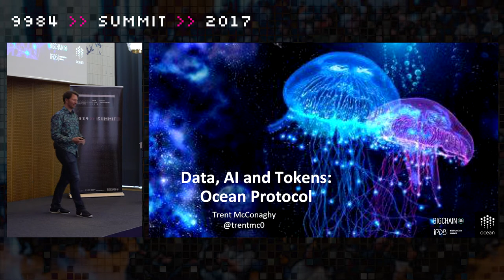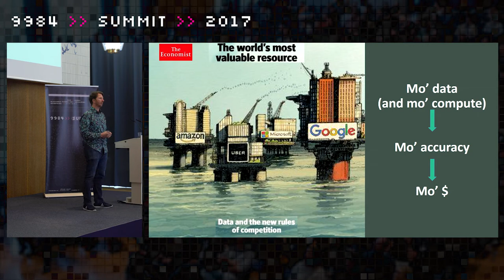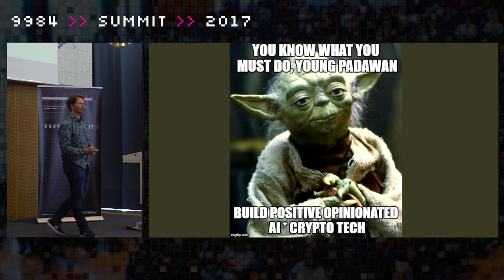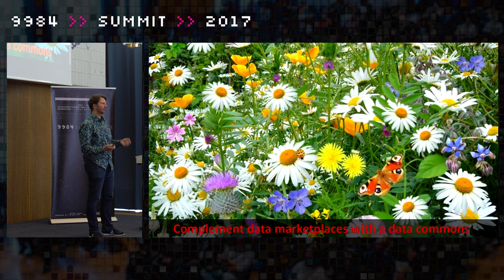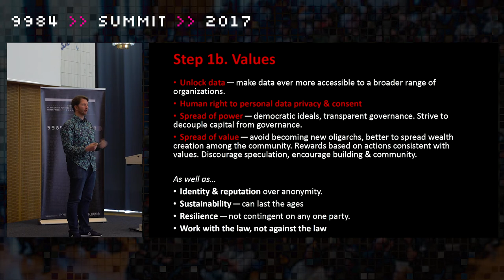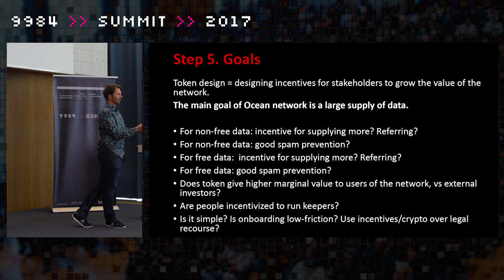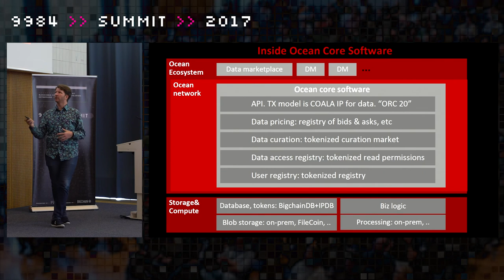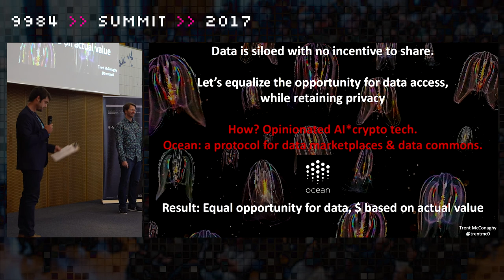Dr. Trent McConaghy, BigchainDB | Data, AI & Tokens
Data is the new oil, AI the new engine. How do tokens fit? This talk explores the emerging relations between data, AI and tokens.

Speaker’s Bio:
Trent McConaghy has 15 years of deep technology experience with a focus on machine learning, data visualization and user experience. He was a researcher at the Canadian Department of Defense and in 1999, he co-founded Analog Design Automation Inc. and was its CTO until its acquisition by Synopsys Inc.

In 2004, he co-founded Solido Design Automation Inc., once again in the role of CTO. Trent has written two critically acclaimed books on machine learning, creativity and circuit design and has authored or co-authored more than 40 papers and patents.

Trent has a PhD in Engineering from KU Leuven, Belgium and Bachelor’s degrees in Engineering and in Computer Science from the University of Saskatchewan where he won awards for the top PhD thesis and top undergraduate thesis.

IPDB connected 200 leading blockchain developers and enterprises at its inaugural 9984 SUMMIT to exchange insights, tackle challenges and build a decentralized tomorrow, together with BigchainDB.